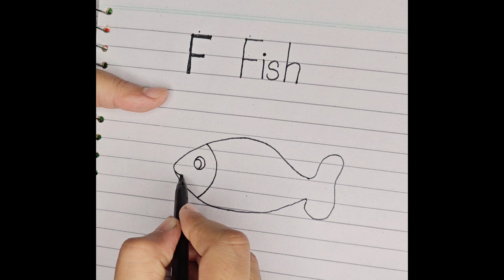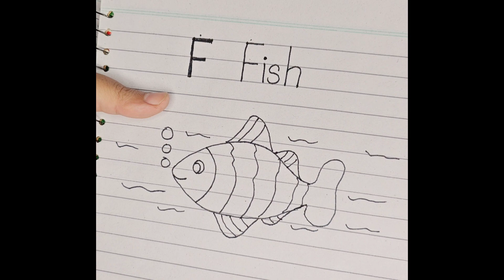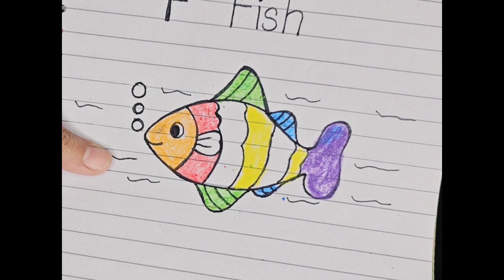F fish drawing ||KIDS LEARNING/urdu/hindi/English